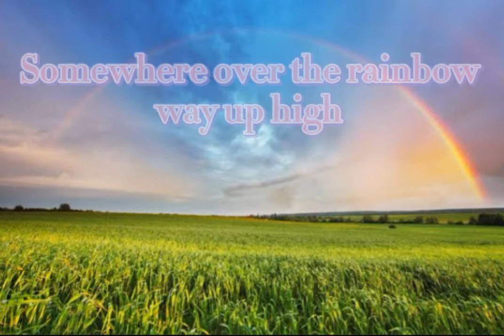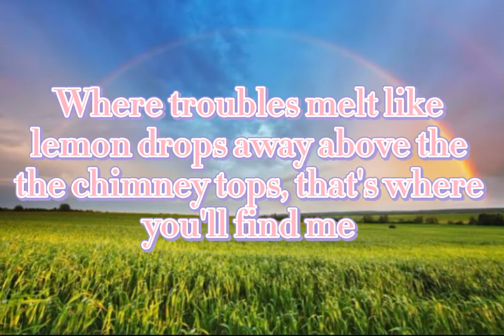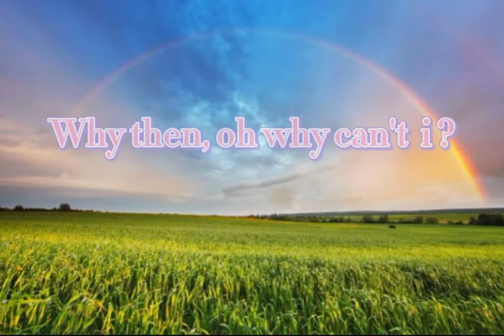Somewhere over the rainbow lyrics (Judy Garland)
Somewhere over the rainbow lyrics by:Judy Garland

Hi lets sing along and enjoy the song

hope you like the song ≧ω≦